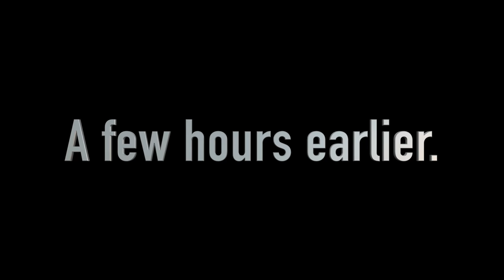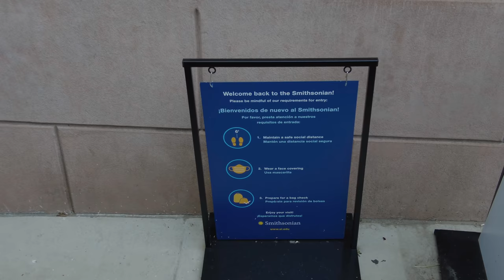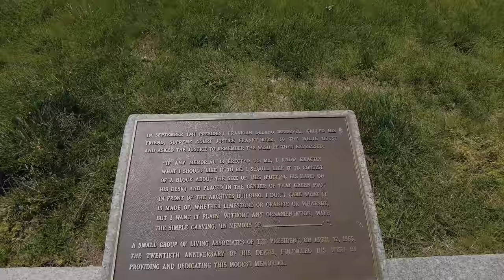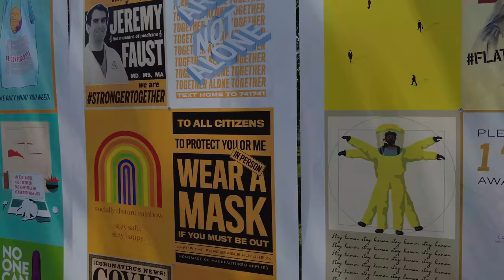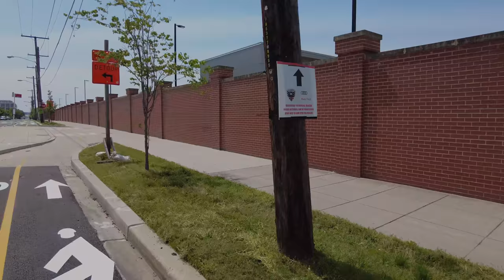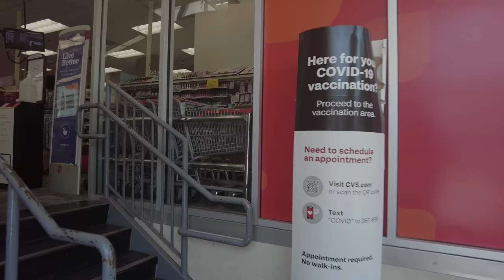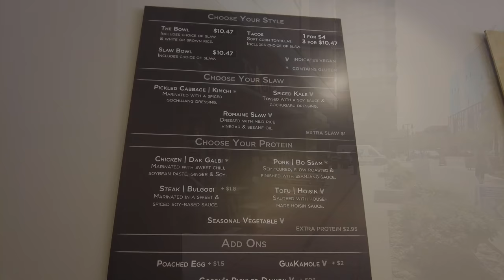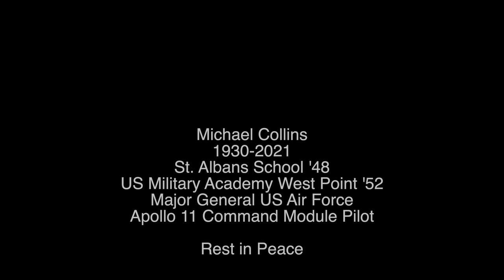New fences at the Capitol for the President's Joint Address, and then I face-planted on a scooter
Tonight the House and the Senate will meet in Joint Session to hear the President lay out his agenda for the next year. Capitol security is upgraded and police are everywhere, so I thought I'd take you up to the Capitol to see what's going on. But then I got kind of distracted by some other cool things and decided to show you them too. And then I crashed. Big time--smashed an electric scooter and face-planted myself into the road. Ouch. But I filmed it, so now you can see what it is like to flip over a scooter on a road.

Miles I walk per day:
 Stay at home day: 3-4 miles
 Normal day:  4-7 miles
 Good hike day: 7-10 miles
 Best day: 25 miles